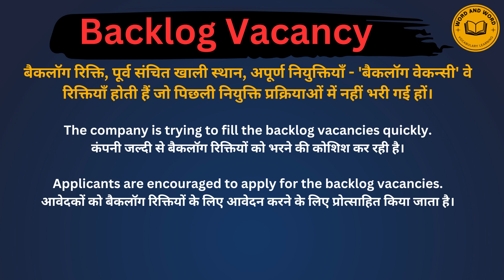Backlog vacancy meaning in Hindi/Backlog vacancy का अर्थ या मतलब क्या होता है.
Backlog vacancy meaning in Hindi.
Backlog vacancy का अर्थ या मतलब क्या होता है.
Backlog vacancy Matlab kya Hota hai.
Backlog vacancy Hindi Meaning.
Backlog vacancy explained in detail.